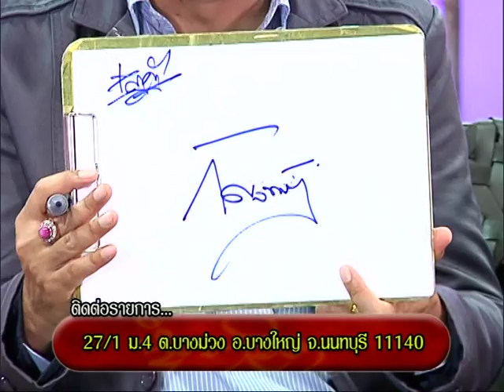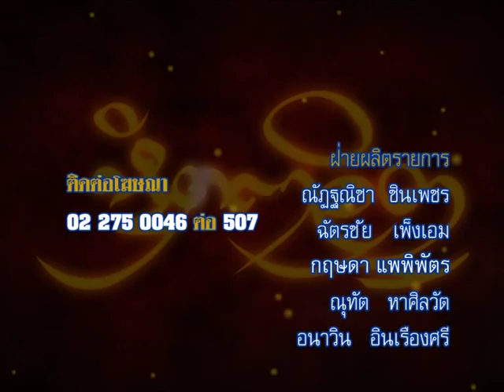รายการหัตถจิต | 29/10/58 | EP 4/4